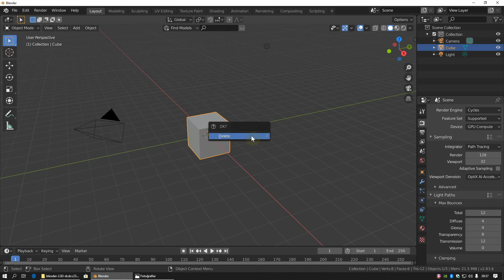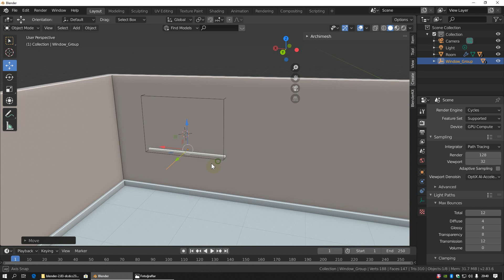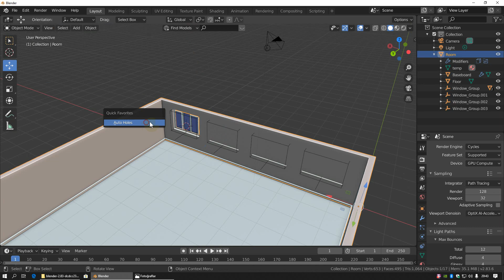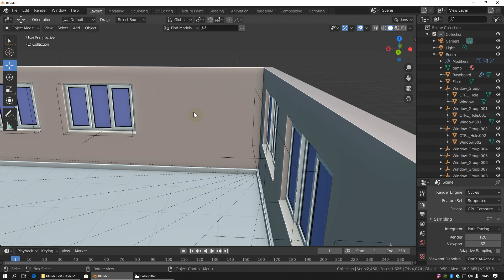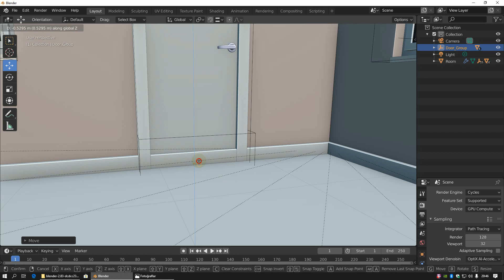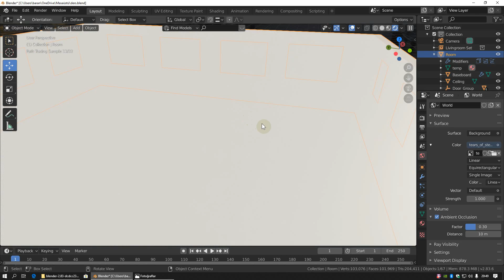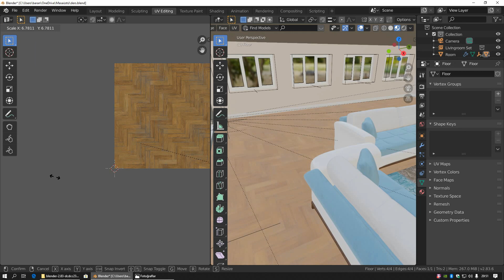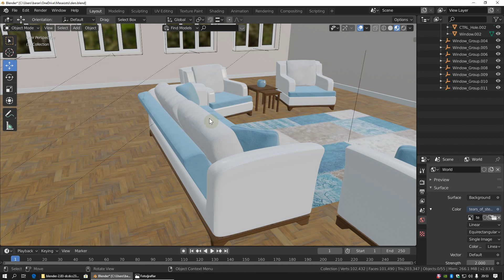Blender 2.83alpha Archimesh addon [Turkish]